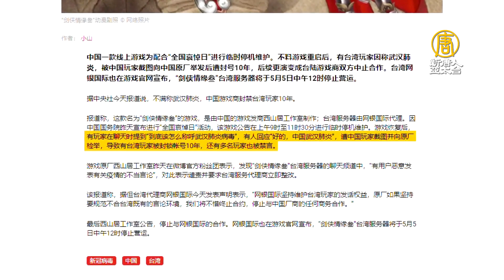台玩家稱武漢肺炎遭封號 代理商捍言論自由解約